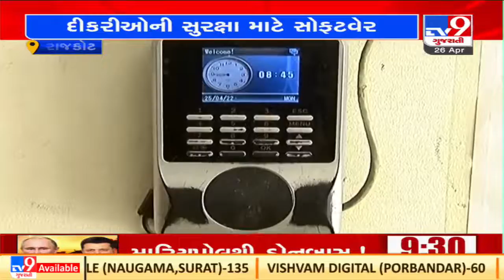Kansagara Mahila College sets up punching system to ensure students' attendance in Rajkot |TV9News